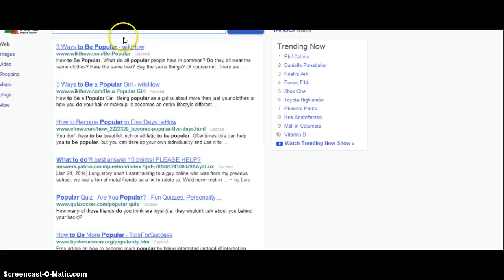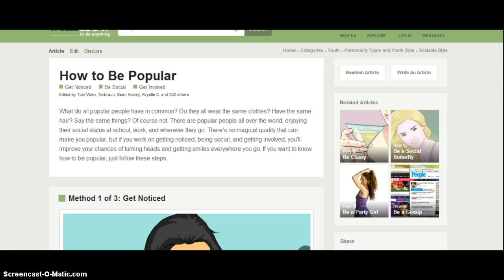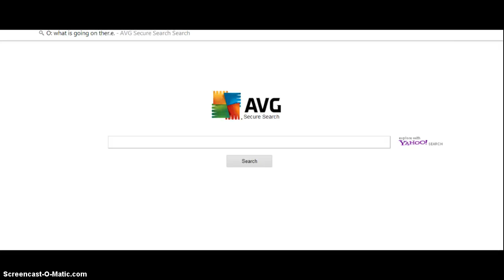Smallworlds-Hope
Volum Down People Please :) and full screen is the best